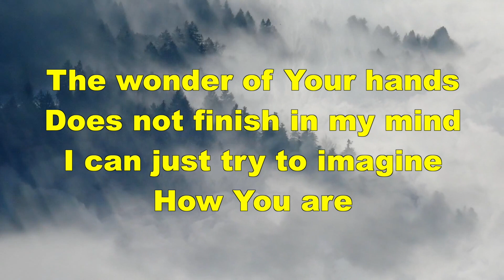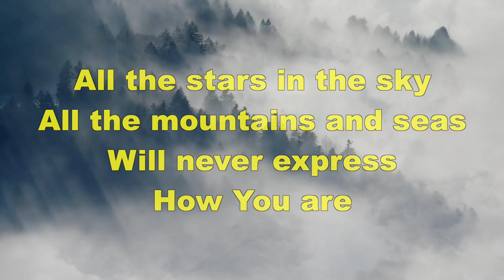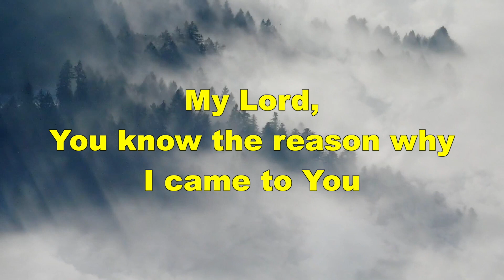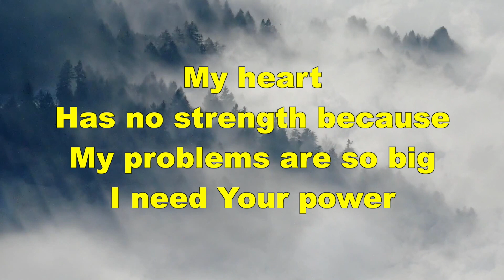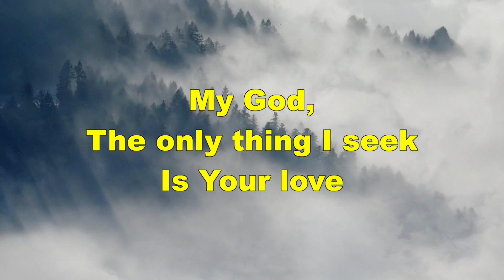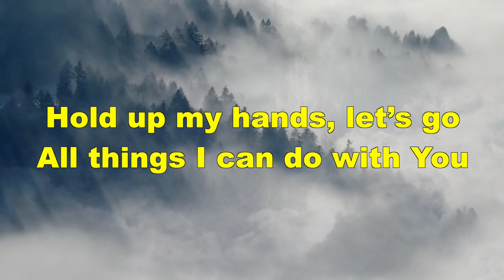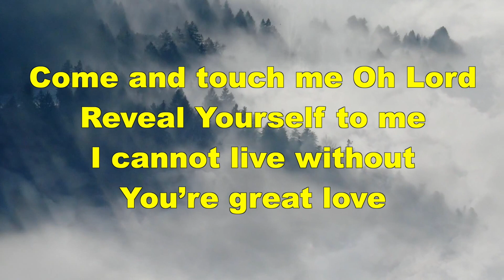Come and Touch me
The wonder of your hands
Do not finish in my mind
I can just try to imagine how You are
All the stars in the sky
All the mountains and seas.
Will never express how You are

My Lord
You know the reason why I came to You
My heart has no strength because
My problems are so big I need Your power
My God
The only thing I seek is Your love
Hold up my hands let's go
All things I can do with You

Come and touch me oh Lord
Reveal Yourself to me
I cannot live without Your great love